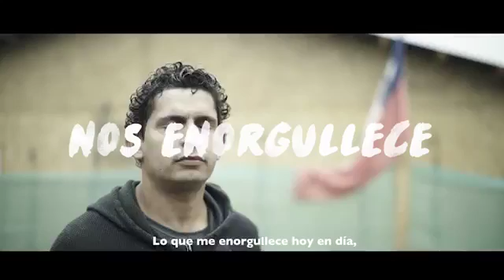Campaña Institucional Chile 20 años | Techo